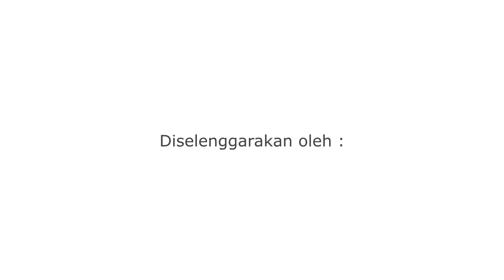Finalis Lomba Tahfidz ALFEST 2021 - Adzkiya Mutiara Alifa (Rumah Tahfidz Shahibul Qur'an Jakarta)